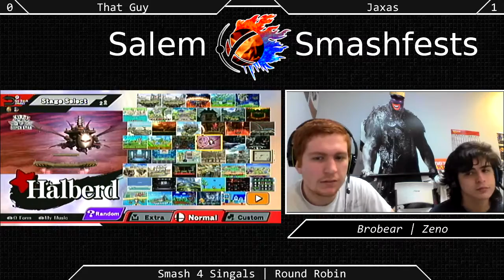[Sm4sh|07-04-15] Swiss R1: That Guy (Mario) VS Jaxas (Sheik)